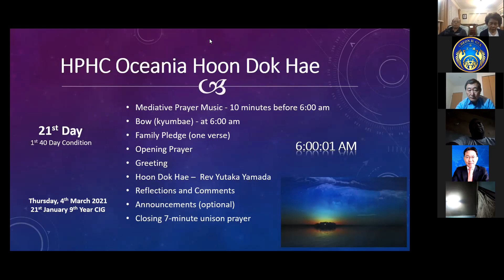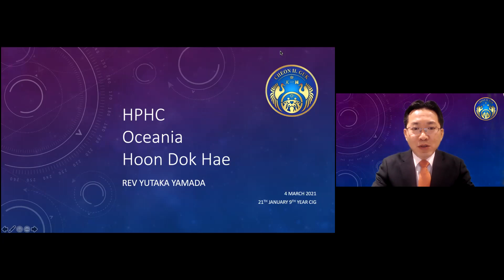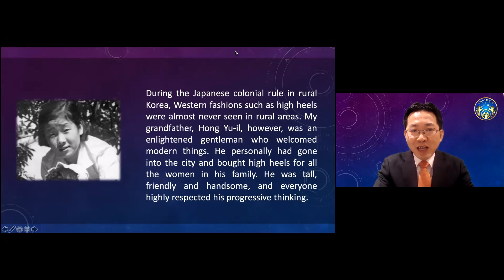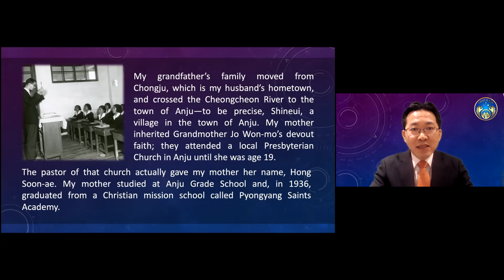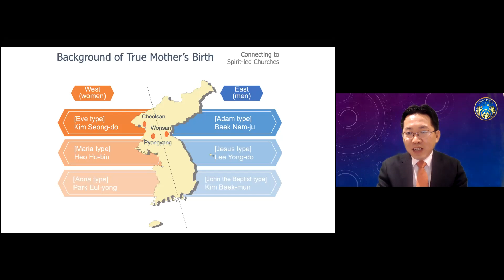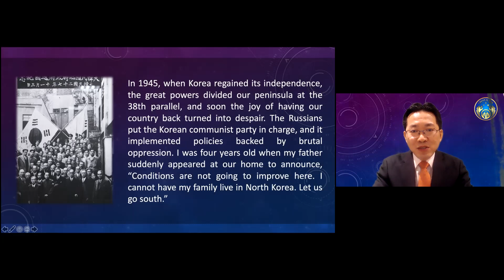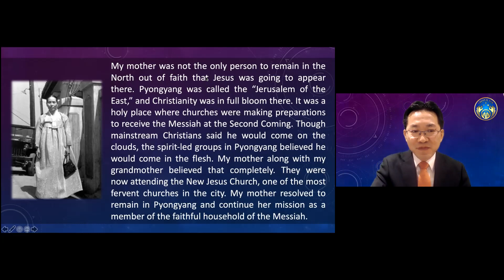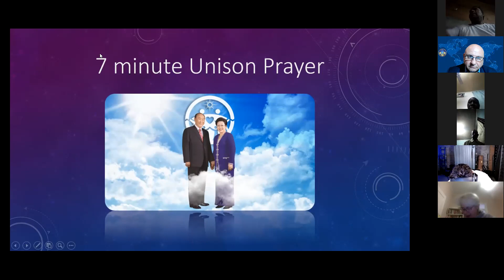EP21:p35-p37 CP2: I came into this world as the Only Begotten Daughter, My father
Mother of Peace - EP21:p35-p37  CP2: I came into this world as the Only Begotten Daughter, My father played an essential role
4 March 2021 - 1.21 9th year of CIG
21st Day - 1st 40 Day Condition